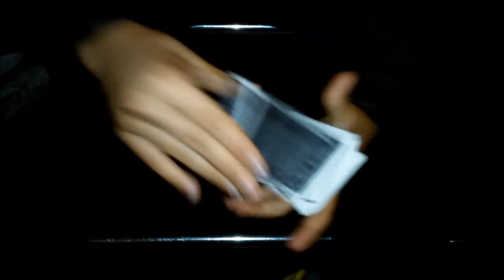Performance: impossible prediction- TheMagicGeneration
Salve a tutti ragazzi, qui è TMG che vi parla, oggi per voi una bellissima predizione inventata proprio da noi, di cui faremo il tutorial ai 30 like, quindi... Spolliciate!